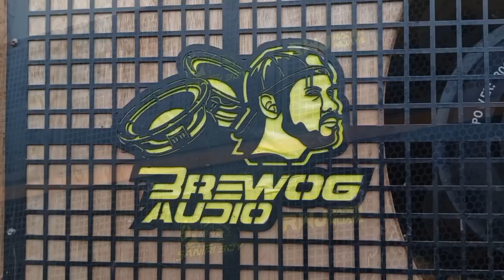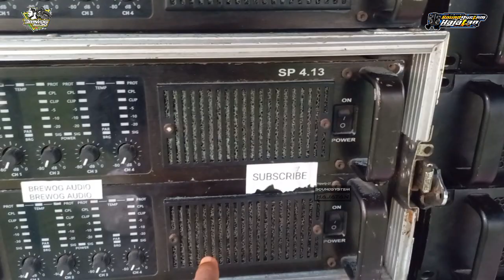Pagi ini Brewog Sudah Ready Kolaborasi 2 anak RWJ Sama Santri Boy